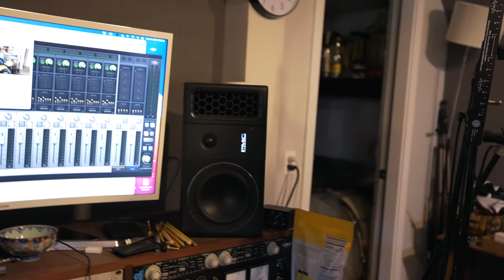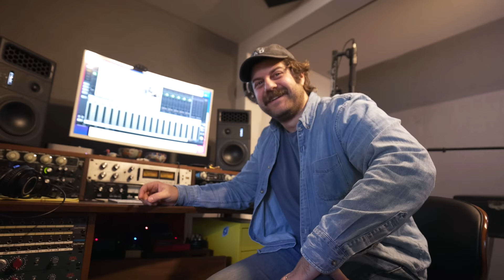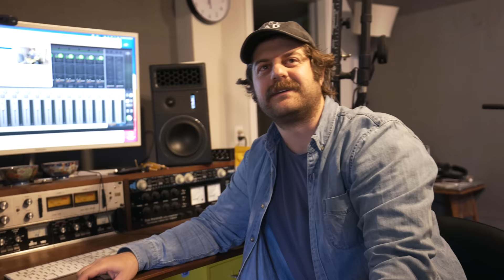Super Dead Drums 2 Sample Pack made here (Jake Reed)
Side tables on wheels: